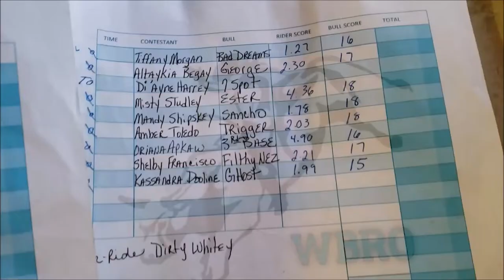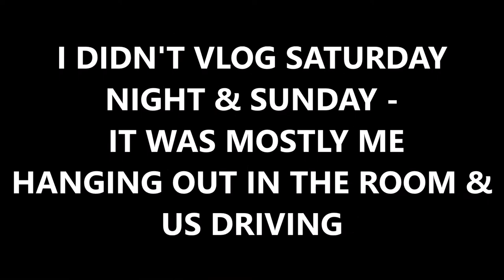1st WBRO 2021 Season - Cortez, CO | VLOG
I finally got to travel! This was my first event for the Women's Bull Riding Organization for the 2021 season & competed at the True Western Iron Women's Challenge Rodeo.

-💖ori